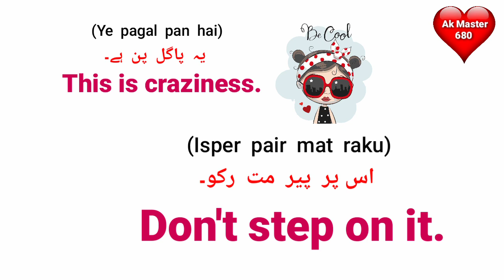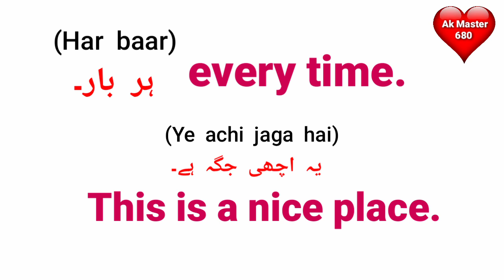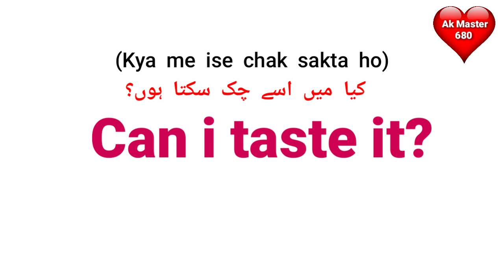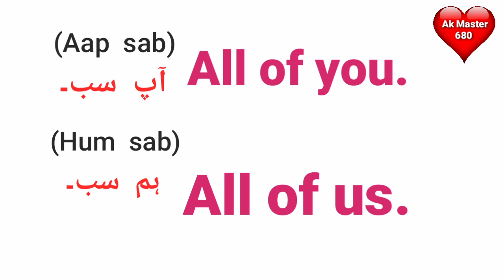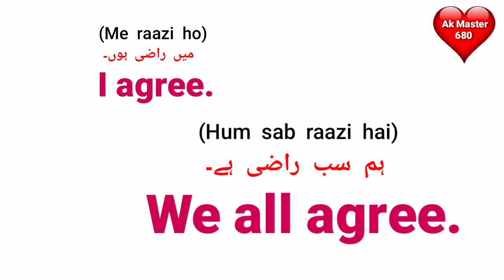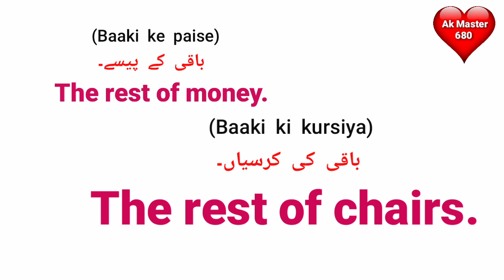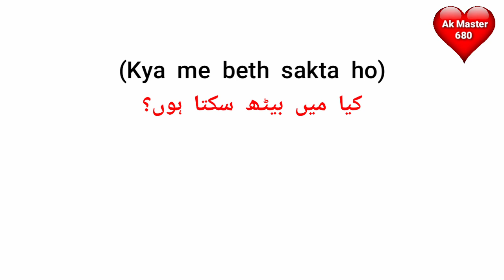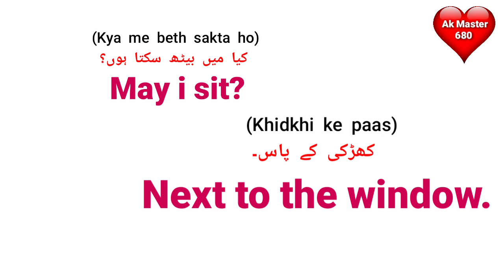Short English Sentences 53 | English Speaking Practice | English Conversation | Learn English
About Video:-

  Content Cover:-
English Conversation
learn English
spoken english